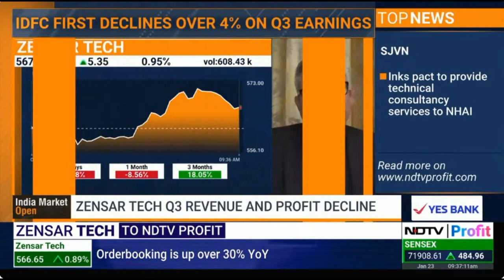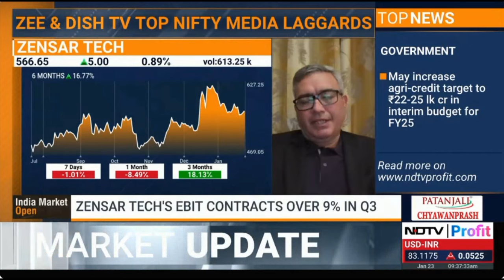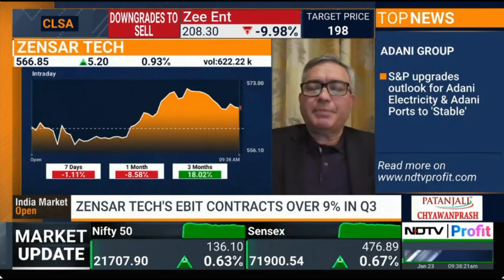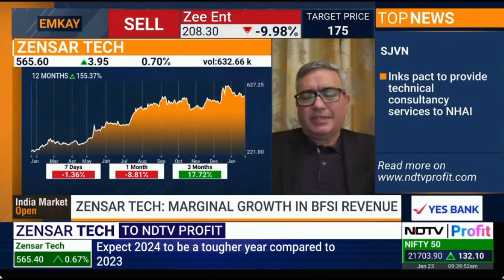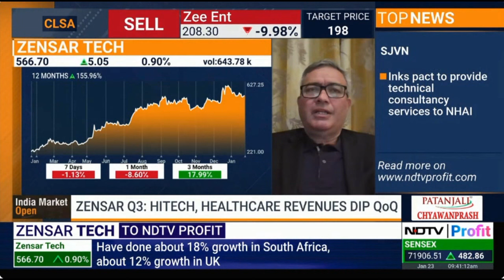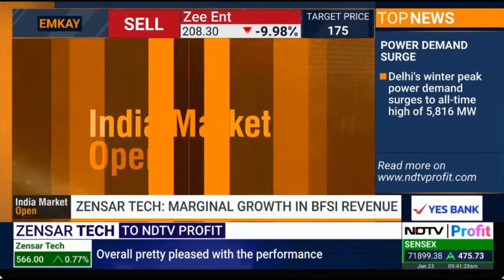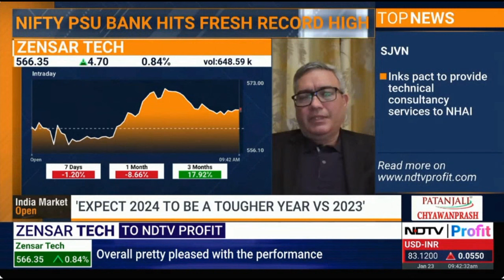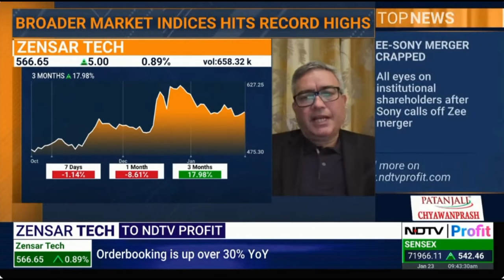Manish Tandon, CEO and MD, Zensar gives an overview to NDTV Profit on Zensar's Q3FY24 earnings